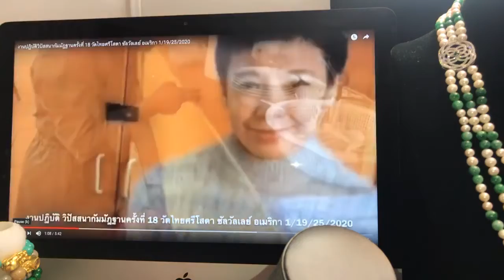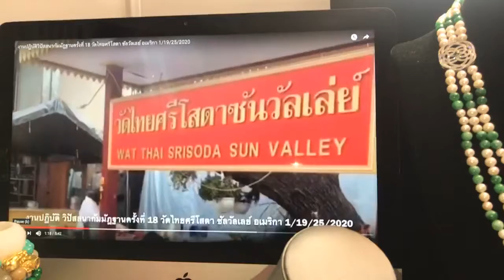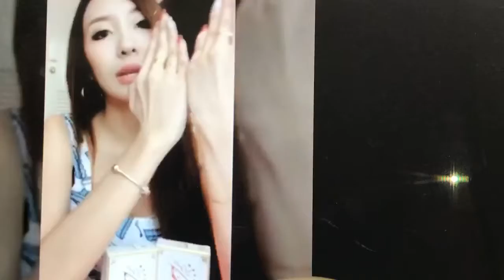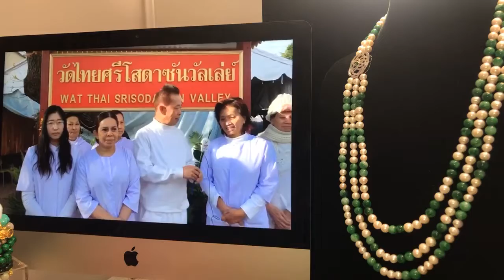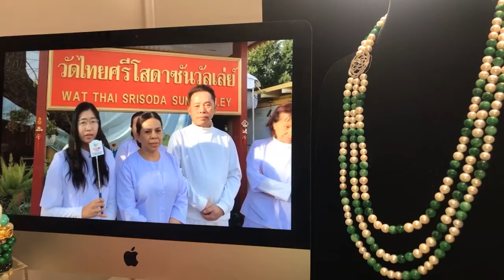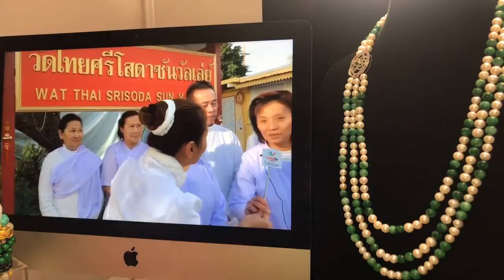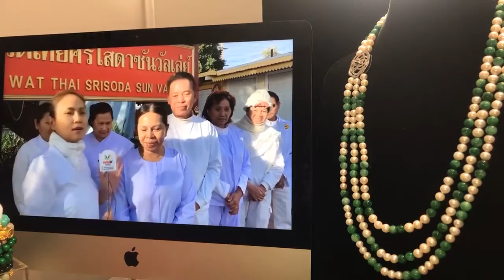รายการดูดีมีสไตล์ กับแหม่ม ภาวดี 1-22-2020